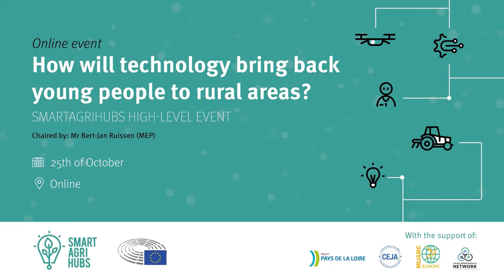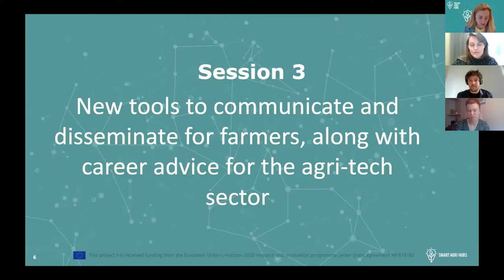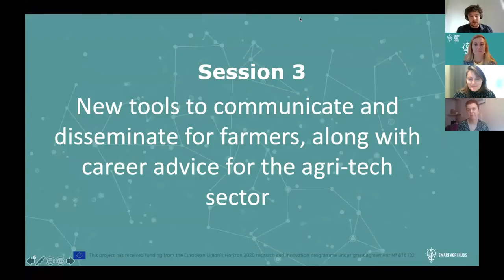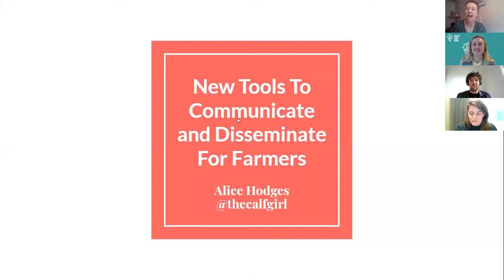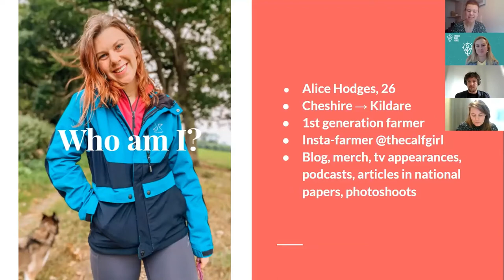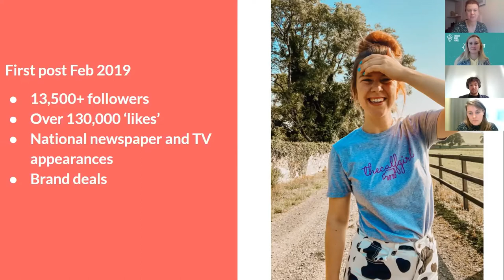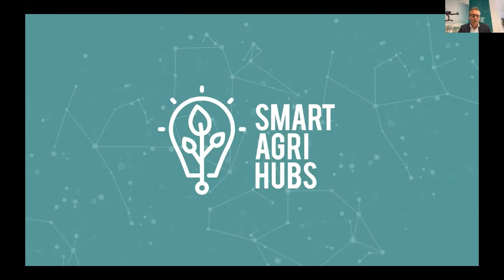SmartAgriHubs - New tools to communicate and disseminate for farmers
On 25th October 2021, the Horizon 2020 project SmartAgriHubs organised the online event "How will technology bring back young people to rural areas?".

The first session of this event was dedicated to young farmers and their relations to new tools. Lorena van de Kolk, president of the Young Professionals Network (YPN) chaired the session. She was joined by Guillaume Joyau, Task leader in Research & Innovation of the French National Federation of farming unions (FNSEA), and General Secretary of Numagri, Amber Laan a young Dutch farmer and communication consultant for Schuttelaar & Partners. We also welcomed Alice Hodges alias the Calf Girl, a young farmer in Ireland who has gathered a large following on Instagram.